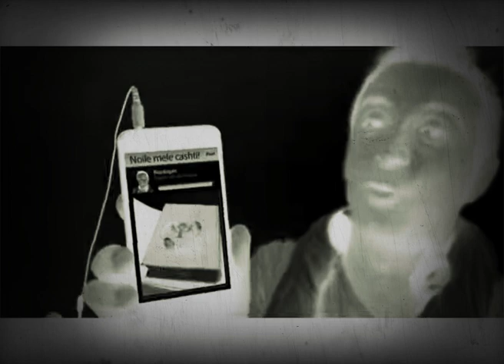22 septembrie 2020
germanos-retele-sociale-h264.mp4